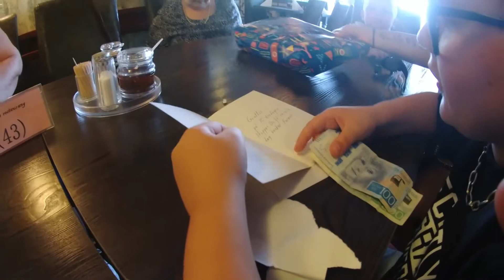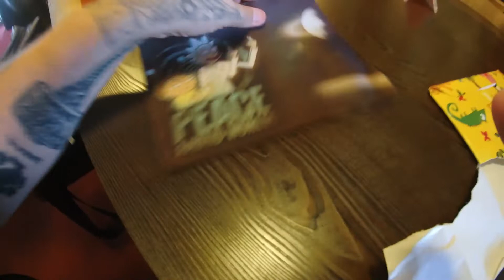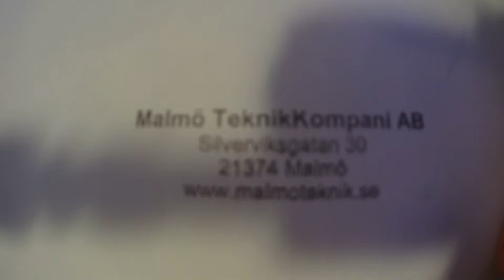Oden 10 år 220821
Vi tycker det är roligt att dokumentera barnens födelsedagar för framtiden och är det någon mer som tycker det är roligt att se så är det bara roligt. Egentligen inget jättespeciellt, vi väcker honom med sång, frukost och presenter och sen är vi och äter födelsemiddag på en asiatisk buffe och där får han mer presenter och lite sånt kul.